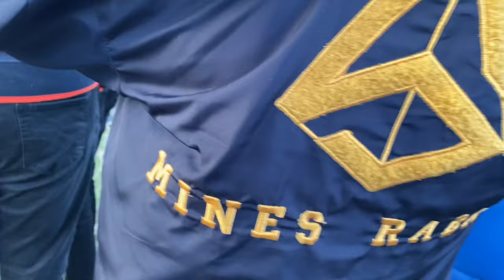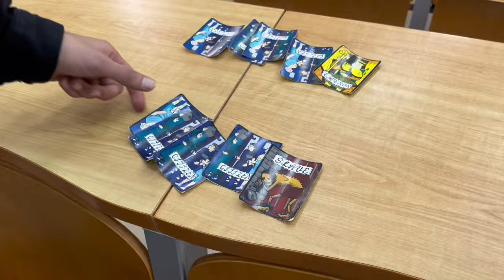Semaine de chômage (يوميات طالب مهندس محشر)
Heyyy sou7abi sahra wla , Amma ba3d:
Had video kant ghadi tkoun semaine de rattrapage,
Walakin since t2jel, dwztha gha zhooooo, (Olympiades Enim, Ensem, Inpt o Japan day f Ensias),
Bizarrement awal video maghadish nbqa ghir kanakol fiha,
Hako beyssat 😘 byyyyyye
ماتتساوش ضربو ضويرة ف⬇️⬇️⬇️
 Ma page Instagram : @ayoubalbez

Music by Pete Wentz of Fall Out Boy - Check Your Phone